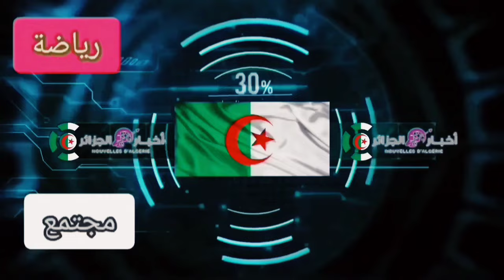🟡🟢ملعب حسين آيت أحمد قبل 3 أيام ملعب_تيزي_وزو اناقة تنتظر التدشين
المنتخب الجزائري
الجزائر
algerie
منتخب الجزائر
محرز
المنتخب الوطني الجزائري
اخبار المنتخب الجزائري
قائمة المنتخب الجزائري
algérie
أخبار منتخب الجزائر
المنتخب الجزائري اليوم
الجزائر اليوم
جديد المنتخب الجزائري
قائمة بيتكوفيتش
أخبار المنتخب الجزائري اليوم
n news
mahrez
alger
اخبار الجزائر
الاخبارية n
منتخب الجزائر اليوم
لاعبي المنتخب الجزائري
fyp
بيتكوفيتش
algeria
رياض محرز
dz
dzpower
أخبار الجزائر
bounedjah
المنتخب الوطني
vladimir petkovic algérie
اخبار المنتخب الجزائري اليوم جديد
بونجاح
اخبار المنتخب الجزائري اليوم
algérie caf
تصريحات المنتخب الجزائري
كأس إفريقيا
أهداف مباراة الجزائر
كرة القدم
أخبار كرة القدم
match en direct
بث مباشر
مباريات اليوم
محرز اليوم مع السيتي
المنتخب الجزائري اغاني
اخبار المحترفين الجزائريين
نشرة
المنتخب
جديد الجزائر
تصريح بيتكوفيتش
matches en direct
belaili
algérie can
بيتكوفيتش مدرب الجزائر
مدرب جديد للمنتخب الجزائري
اخبار الجزائر والمغرب
بلايلي
اخبار الجزائر يوتيوب
بلماضي
belmadi
ميسي
أخبار الجزائر اليوم
قائمة منتخب الجزائر
السعودية
فلاديمير بيتكوفيتش
غرائب
قصص
algeria vs bolivia
france
فيلم المنتخب الجزائري
ياسين بن زية